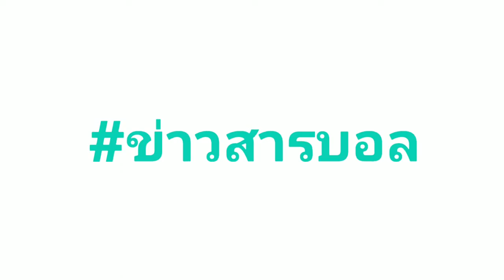ช้างศึกเร่งแก้ปืนฝืดก่อนบู๊อิเหนา ก่อนวันที่ 10 ก.ย. นี้